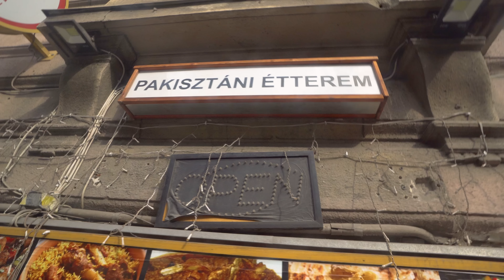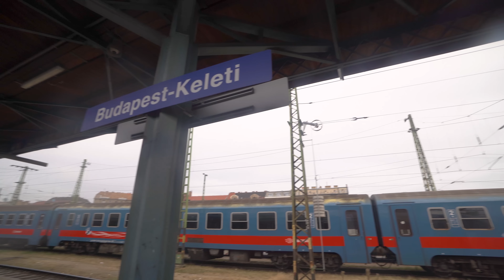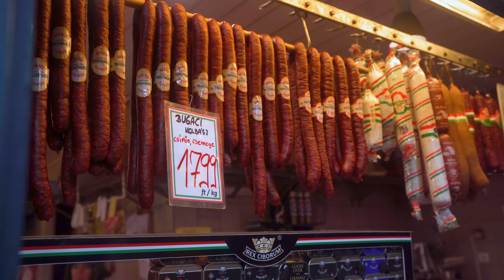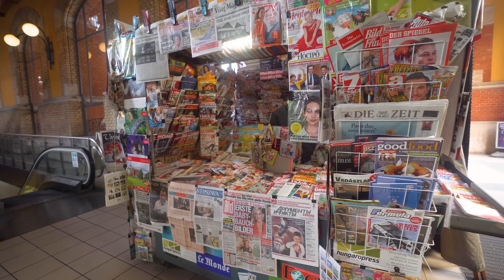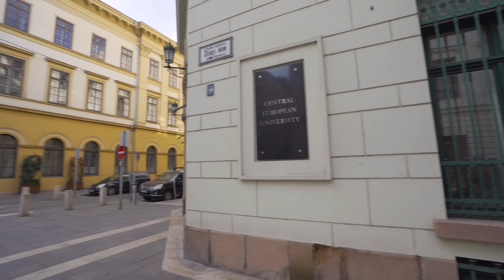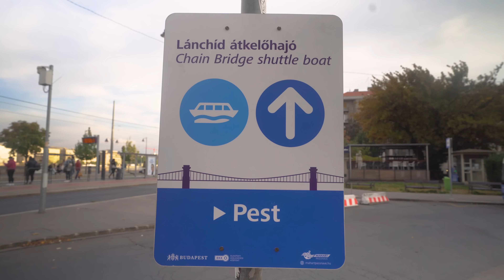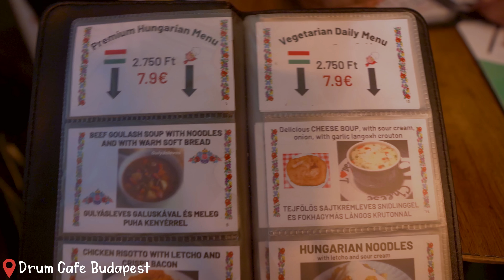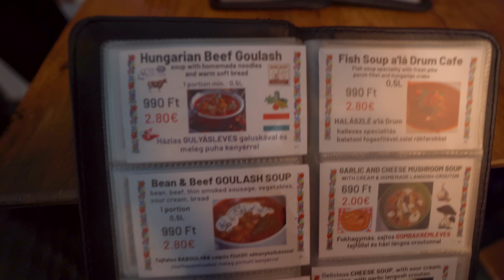PAKISTANI FIRST REACTION TO BUDAPEST (HUNGARY) | Immy and Tani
FIRST TIME IN HUNGARY (BUDAPEST) + SURPRISE DUBAI TICKET GIVEAWAY | Immy and Tani

This ticket will also include a day pass to Dubai expo happening from Fri, Oct 1, 2021 – Thu, Mar 31, 2022. The ticket will be booked according to YOUR LOCATION and you can also choose to book it for any date or time. Please remember that the Dubai expo ends on Mar 31, 2022 so hopefully you don't miss it.
The giveaway starts at 7pm Saturday, 4 December 2021 (GMT+5) and ends at 7pm 25  December 2021 (GMT+5). The winners will be announced on 26/12/21 on our community tab, and the winner comment will be pinned. They will also be contacted via email. This video must reach 4k likes for the giveaway to be valid.

ENTRY RULES:
1. Winner must be located in India, Pakistan or Bangladesh (we will do more international giveaways but at the moment we are not permitted to book flights outside this region).

2.  These will be double checked with the winners username and If not done, winner will be disqualified. Winner may share on ANY SOCIAL MEDIA OF CHOICE. Do let us know where you've shared so we can cross check.

3. MOST IMPORTANT RULE: Comment in the comments section below and tell us why you want to travel. Why you deserve this getaway?  Don't forget to leave an email so we can contact you when you do win.

The comment which we love the most will win the Dubai tickets.
SIMPLE AS THAT! Now let's get to the video,

This is our first impressions of BUDAPEST (Hungary).
In todays video we spend our first day or so exploring the city of Budapest.
We took a train from the Romanian town of ORADEA to reach Budapest. When we reached, we rested a little in our apartment before heading out to explore the city. Places we saw:

04:17 Budapest Train Station
06:11 Corvin Shopping plaza (located next to our apartment)
06:46 My little Melbourne Cafe
07:32 Szechenyi Thermal Bath
09:59 Budapest Market Hall
12:47 Light lunch at Pizza Brix (located opposite Parisi Udvari Hotel)
14:07 Ferris wheel of Budapest
14:51 St. Stephens Basilicia
15:32 Hungarian Parliament Building
16:45 Subway to get to the other side
17:38 Matthias Church - Holy Trinity Square
18:18 Fishermans Bastion - The Halaszbastya- BEST LOOKOUT
19:45 Madal Coffee Co.- BEST COFFEE IN HUNGARY
21:00 Drum Cafe Budapest- Hungarian Dinner